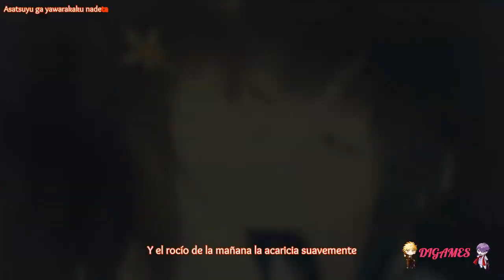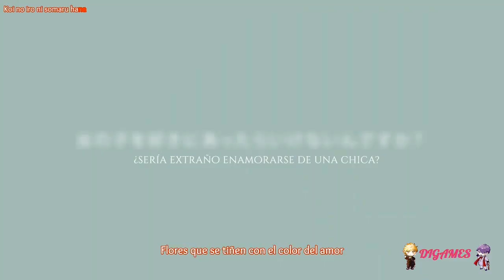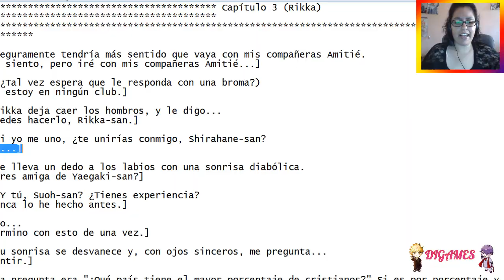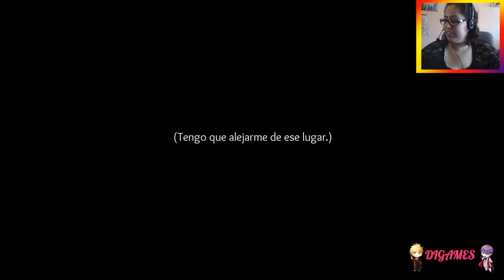(Yuri) Flowers (Rikka) #06